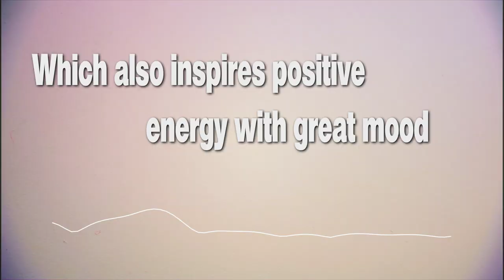Painting colors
Title: Painting Colors - BPM: 126 key: C

This is a brilliant pop soundtrack, light, motivational, corporate, adversiting, background.

Credits “Videezy.com”